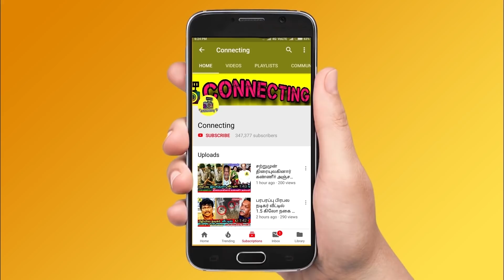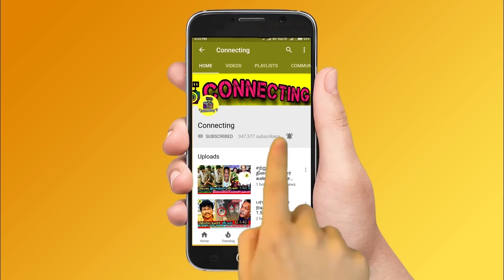மும்தாஜ்க்கு அடி மேல் அடி ! சினேகனுடன் சேர்ந்து வேலையை காட்டிய பாலாஜி !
மும்தாஜ்க்கு அடி மேல் அடி ! சினேகனுடன் ஏச்ச வேலையை செய்யும் பாலாஜி ! Daniel Interview ! Kamal Haasan ! Vijayalakshmi & Aishwarya Fight ! Aishwarya & Mumtaj Fight ! Mumtaj & Balaji Fight ! Riythvika & Aishwarya Fight !

Huge Clash Snehan , Balaji Blasts Mumtaj and Balaji Targeted Mumtaj Infornt of Old Housemate

Season 1 Contestants Snehan , Gayathri Raghuram , Suja varunee , Vaiyapuri Targets Mumtaj and Corner

Huge Clash Mumtaj Targeted

Mumtaj Gets Targeted

Sendrayan Interview

Balaji Vijayalakshmi Fight Between Mumtaj

Clash on Mumtaj & Riythvika - Clash on Mumtaj & Sendrayan

Huge Fight